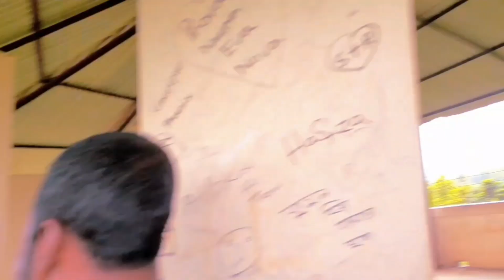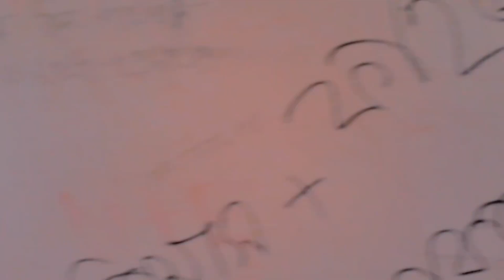ভারতের বডার থেকে ঘুরে এলাম সবাই ! Shamrat Blog